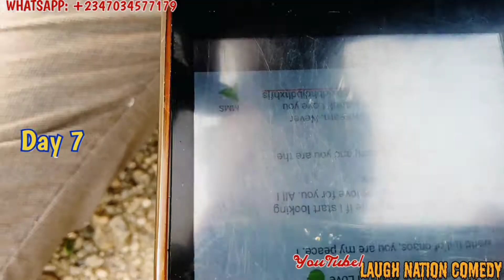MY CHEST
Some girls are Brutal